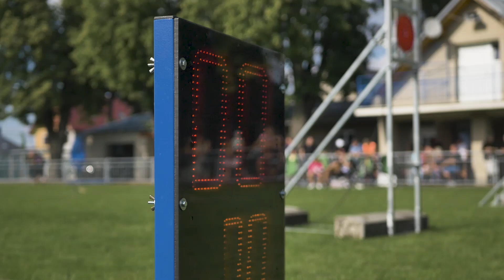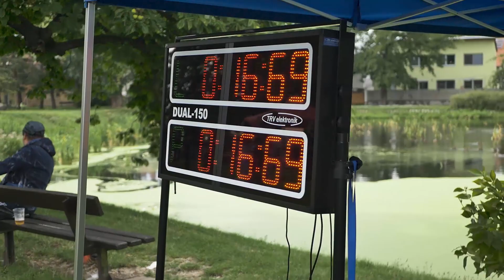Firesportvlog I Z deníku proudaře (10) - Vítezství i neúspěch MSP, HL Praděd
Další díl firesportvlogu z deníku proudaře nás zavede na hasičskou ligu praděd do Staré vsi, dále na moravskoslezský pohár do Oldřišova a Závěrem na moravskoslezský pohár do Bolatic. Snad se video bude líbit :)